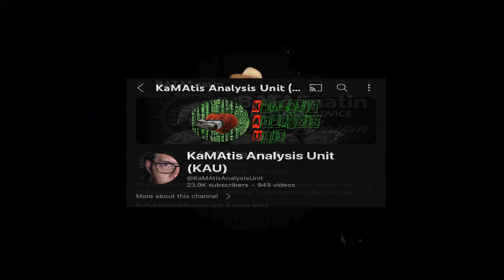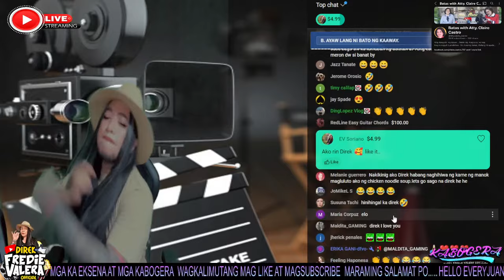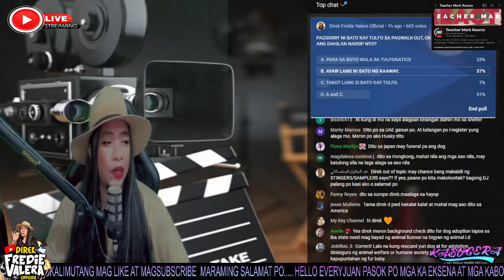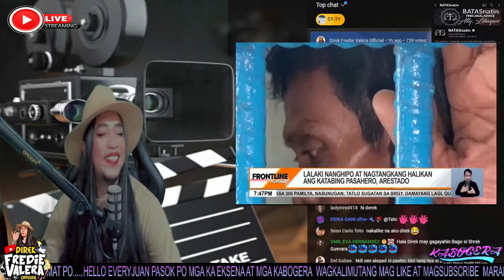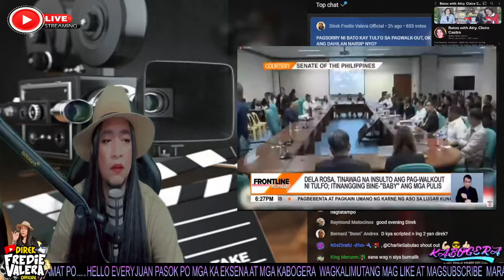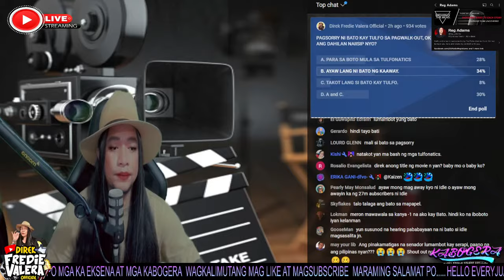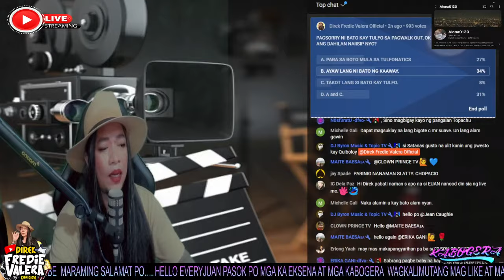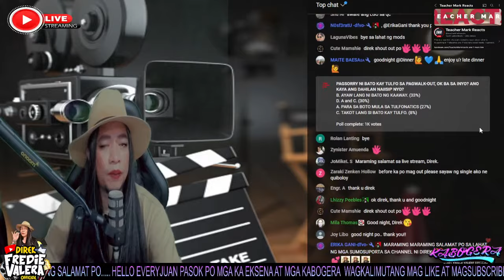SEN. BATO DELA ROSA, TUMIKLOP KAY TULFO? | SEGURIDAD NI QUIBOLOY SAGOT NI SEN. BATO?